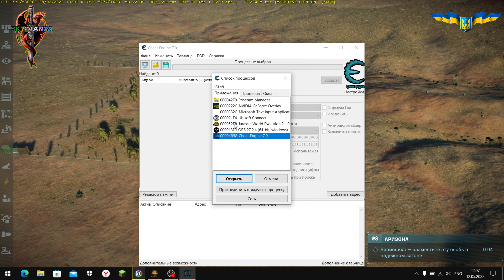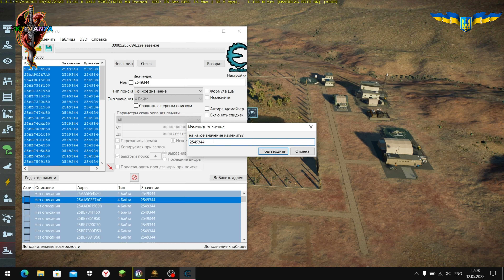Jurassic World Evolution фарм грошей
На розвиток свого каналу(On the development of your channel)